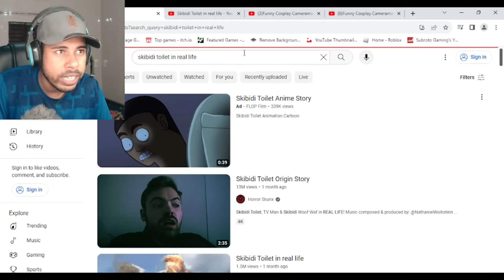SKIBIDI TOILET Characters In REAL LIFE